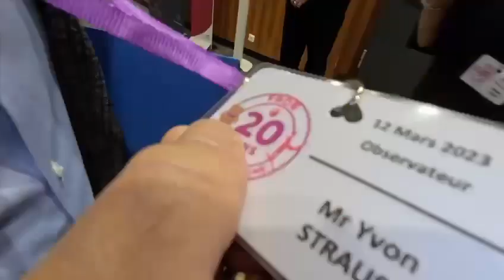Les 20 ans de la FRDB : Préparation, Danse, Rires et Émotions 💜